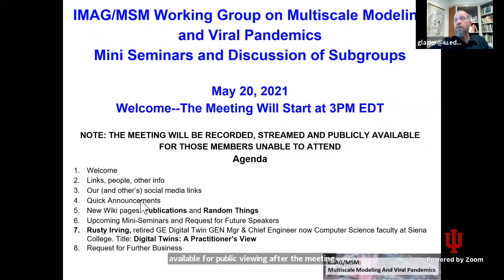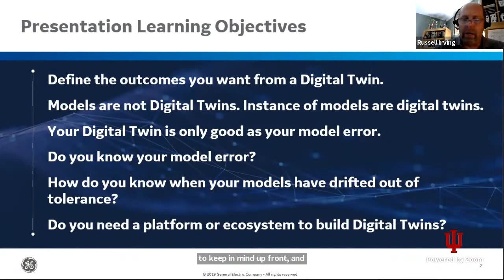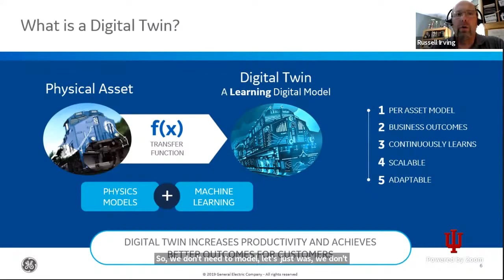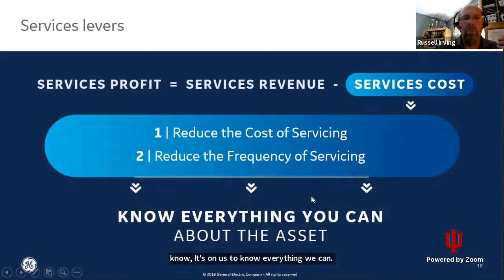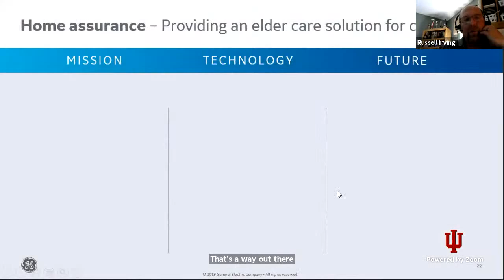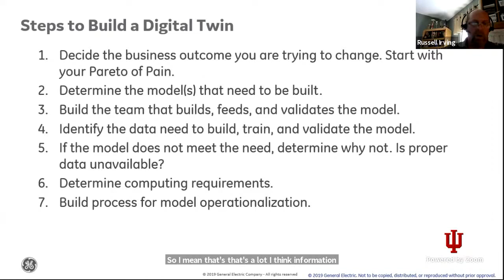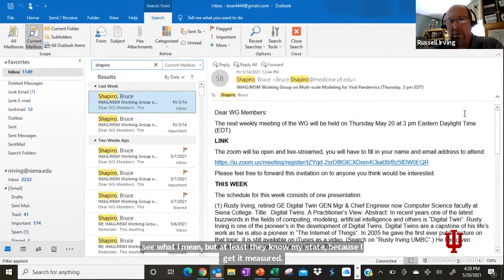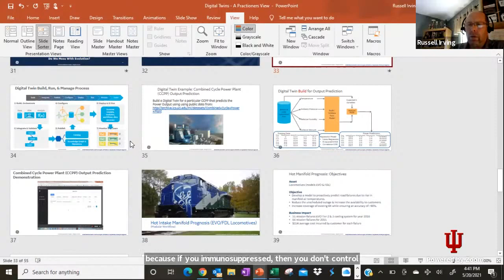WG Seminars: Irving, Building Industrial and Medical Digital Twins, May 20, 2021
Digital Twins: A Practitioner’s View
Rusty Irving, retired GE Digital Twin GEN Mgr & Chief Engineer
Siena College

In recent year’s one of the latest buzzwords in the fields of computing, modeling, artificial intelligence and others is “Digital Twin”. Rusty Irving is one of the pioneer’s in the development of Digital Twins. Digital Twins are a capstone of his life’s work as he is also a pioneer in “The Internet of Things”. In 2005 he gave the first ever public lecture on that topic. He has given international keynote speeches on Digital Twin.

In this talk Rusty will provide the context (history) from which Digital Twins have evolved. This context is important as it helps calibrate what Digital Twins can and can’t do today. With this context the talk will cover:

Industrial Digital Twin Definition Explained
Industrial Digital Twin Examples
A Human Digital Twin Example
How to Build Digital Twins: What You Need to Know
When this talk is complete the audience will understand that Digital Twins are a means to an end and not an end in themselves. They are expensive to build and must have a predetermined purpose so that their value is understood before endeavoring to build them. This understanding will be fostered through the audience participation nature of the presentation.